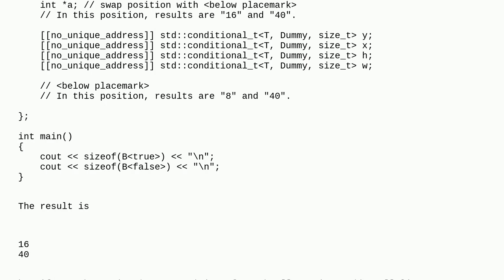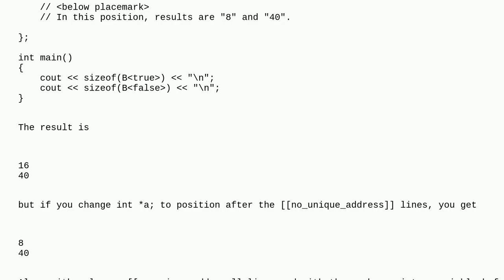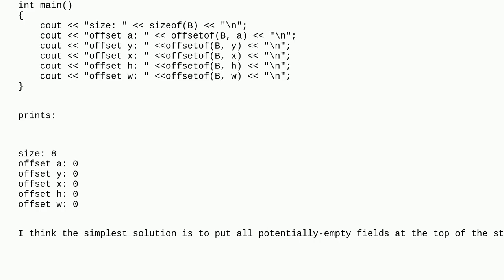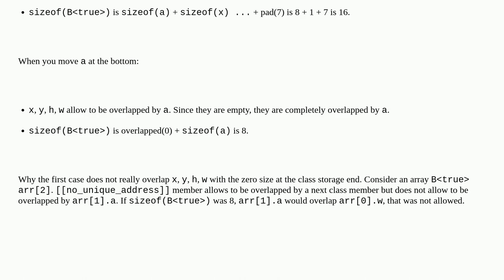struggle with no_unique_address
A special thanks goes out to the community

  c++20 c++